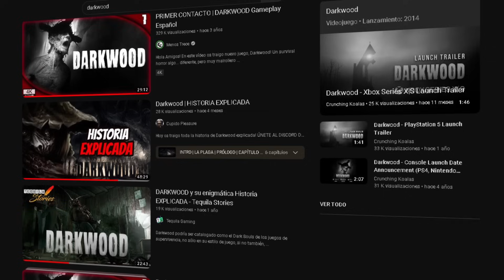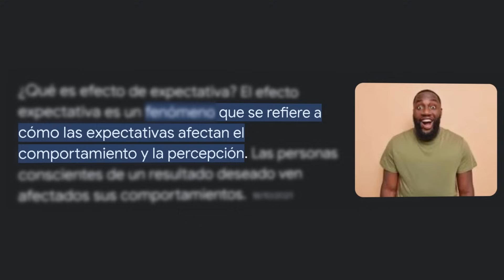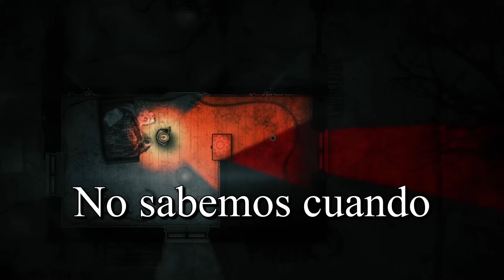El juego mas BIZARRO que he jugado - DARKWOOD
Intente no poner spoiler por si a lo mejor se animan a jugar este pedazo de joyita, aunque se hace casi difícil no spoilear para contar la maravilla que es así que mejor puse 2 avisos de spoiler por si las dudas y ya :D

🧡Por si me quieres seguir 🥵🥵